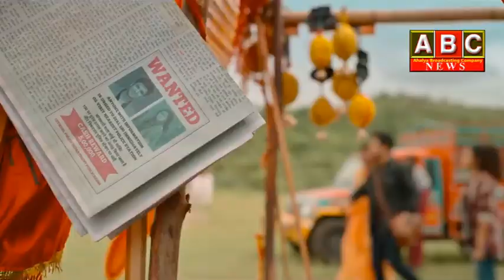17th Aug News Bulletin || ABC News || ApUpdates || Amaravath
WATCH:17th Aug News Bulletin || ABC News || ApUpdates || Amaravath
For more interesting updates like & follow: 👇👇👇